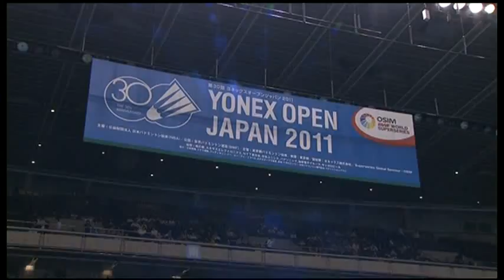SF - MS - Chong Wei Lee vs Peter Hoeg Gade - 2011 Yonex Open Japan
Event: 2011 Yonex Open Japan - Semi Finals
Date: 9/20/2011 to 9/25/2011
Venue: Tokyo Metropolitan Gymnasium
Players: Chong Wei Lee (MAS) vs Peter Hoeg Gade (DEN)
Category: Men's Singles Welcome to BadmintonWorld.TV, the official Badminton World Federation channel bringing you live, catch-up and delayed streaming of the major events on our calendar such as the MetLife BWF World Superseries and the BWF World Championships. You will also find official highlights, badminton news and features.